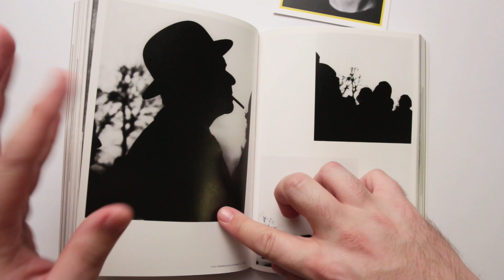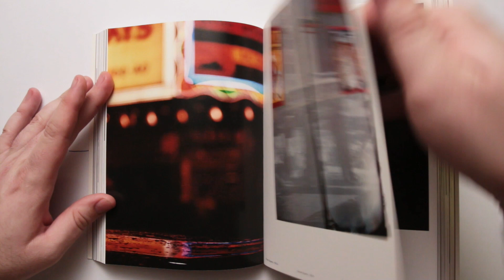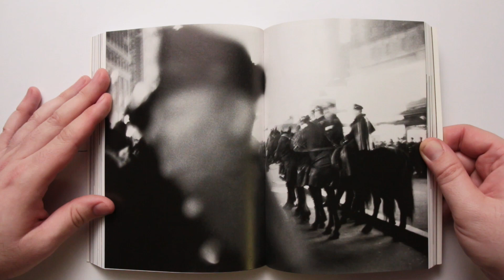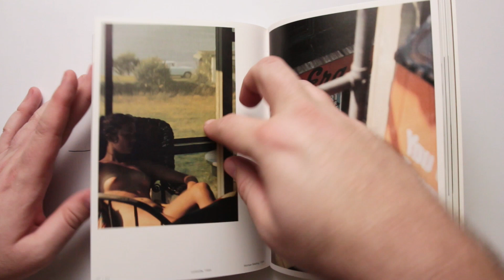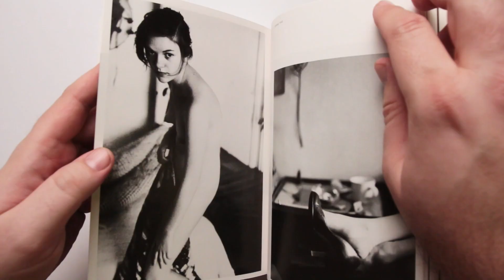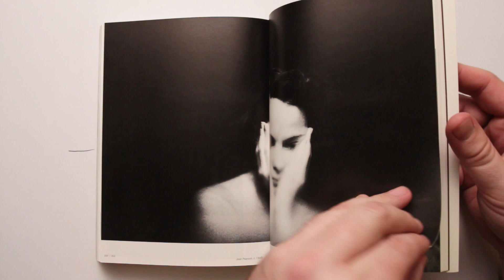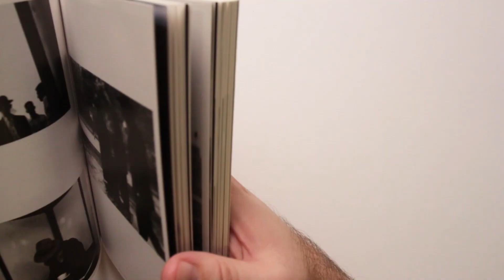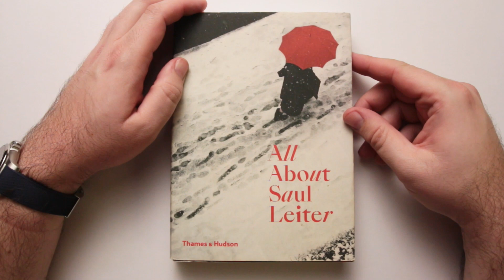All About Saul Leiter (Part 2)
Robin's Book Club Episode 26, the long awaited sequel!

Back in March 2021 I uploaded what was episode 8 of my video series on YouTube, All About Saul Leiter (Part One).  Due to the second half being a bit trickier to share it has taken me 7 and a bit months to get Part Two made, but I hope you enjoy it nevertheless!   What a wonderful photographer Leiter was, and how beautifully he made colour photographs especially (though I love his black and white work too!)